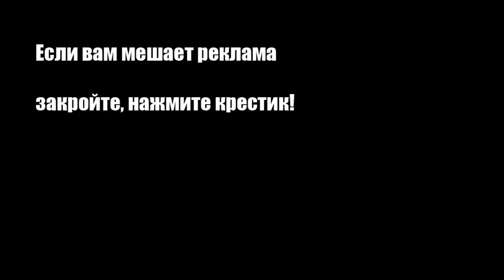Молочный коктейль с черешней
Летний коктейль с ягодами, бананами и мороженым.